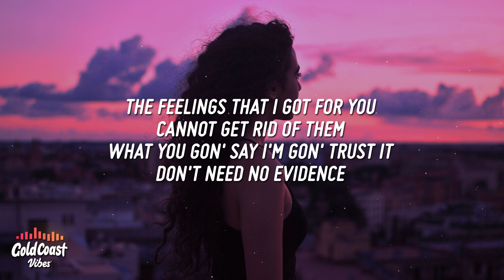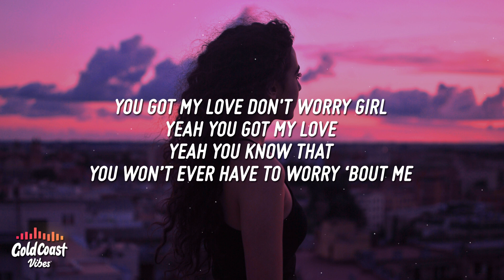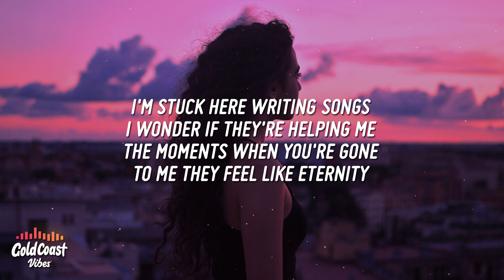Ali Gatie - How Things Used To Be (Lyrics)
Ali Gatie - How Things Used To Be

• Lyrics

[Chorus]
I wonder how you are
I wonder if you think of me
And when I'm all alone
I think of how things used to be
I'm stuck in writing songs
I wonder if they're helping me
The moments when you're gone
To me they feel like eternity

[Verse 1]
The way you make me feel, make you feel so significant
You got me right in the mind, you searchin' for synonyms
The feelings that I got for you cannot get rid of them
What you gon' say I'm gon' trust it, don't need no evidence
When I be feelin' so sick you be like my medicine
The way we got, our connection it feel so effortless
The way we talkin', we always talkin' so intimate
And that's the reason I know our love is Heaven scent

[Pre-Chorus]
I've been wonderin'
I've been thinkin' of you, thinkin' of me

[Verse 2]
Tell me what you need, you know I got it right now
I'ma treat you right, yeah I would never treat you wrong
Girl I know you always love to listen to my songs
I know what you love, I know exactly what you on
You got my love don't worry girl, yeah you got my love
Yeah you know that you won't ever have to worry 'bout me
I got your trust girl, I will never break it
Ever since I laid my eyes on you I've been thinkin'

[Pre-Chorus]
I've been wonderin' (I've been wonderin')